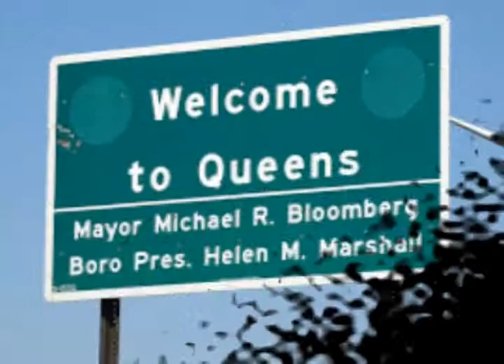corey p_2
corey